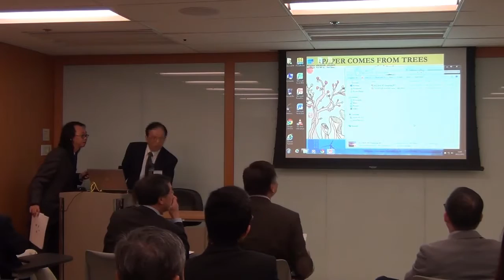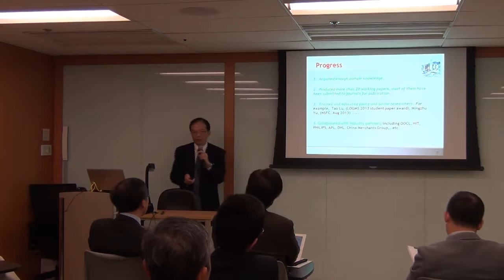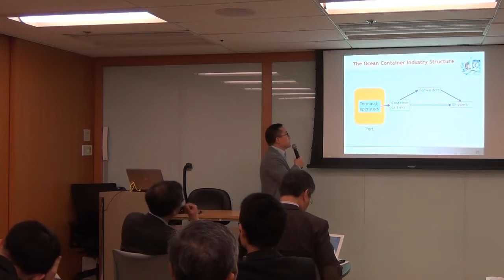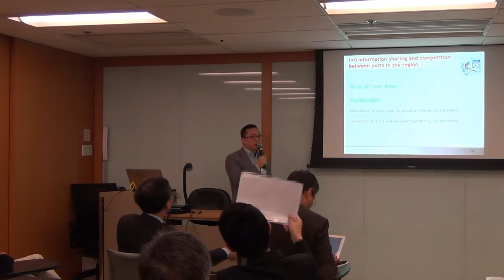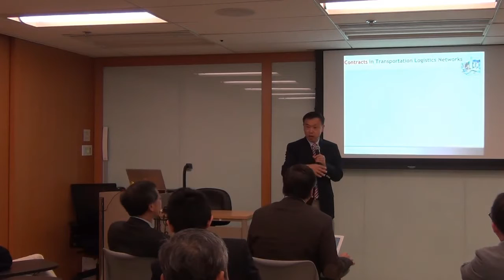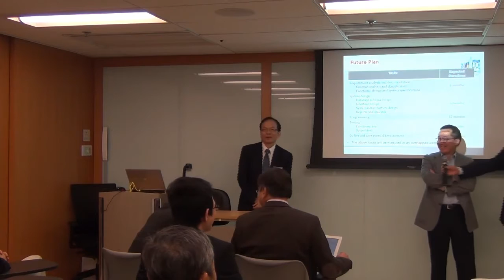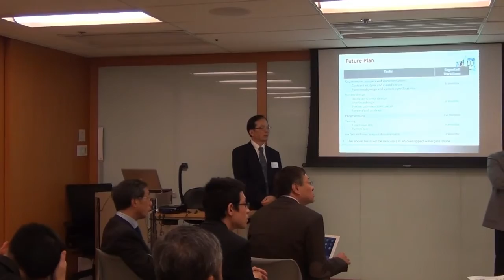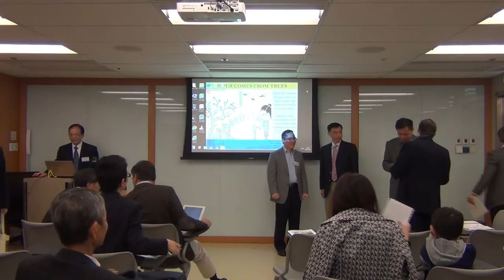Transforming Hong Kong's Ocean Container Transport Logistics Network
Project No.: T32-620/11,  presented by Prof Chung-yee Lee, HKUST
Theme-based Research Scheme Public Symposium, 14 December 2013